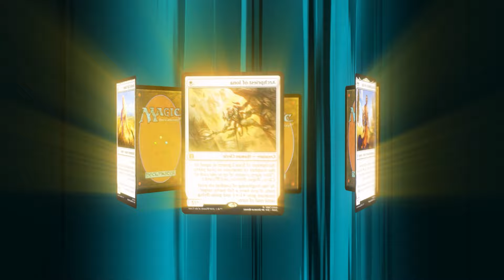[Magic] Estándar BO3: Mono White Tokens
En el video de hoy jugaremos con una baraja Mono Blanca, con mucho control y sinergias con cartas de crear tokens. Una baraja que hace frente al meta actual.

Mazo
4 Beza, la Primavera Prometida (BLB) 2
4 Talento: cuidados (BLB) 6
4 Pastel de zanahoria (BLB) 7
4 Caída solar (MOM) 40
2 Inocencia imperecedera (DSK) 6
4 Puerto Fontanal (BLB) 253
4 Mandar al diablo (LCI) 14
4 Deponer las armas (BRO) 11
1 Loran del Tercer Camino (BRO) 12
3 Partición del alma (BRO) 26
2 Ciudadela anegada (LCI) 285
15 Llanura (THB) 250
2 Arcángel Elspeth (MOM) 6
3 Evangelista sanguina (LCI) 34
4 Callejuela ensombrecida (MKM) 268

Sideboard
3 Castigo de Elspeth (MOM) 13
3 Kaya, asesina intangible (ONE) 205
1 Loran del Tercer Camino (BRO) 12
1 Loran del Tercer Camino (BRO) 12
2 Confinamiento temporal (DMU) 36
2 Valkiria bendecidora (MOM) 9
3 Descanse en paz (WOT) 12